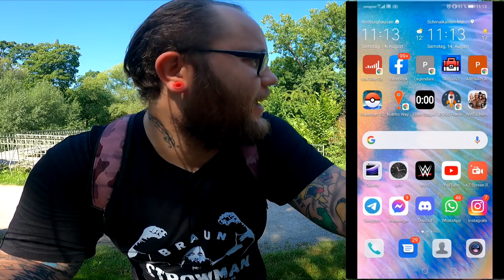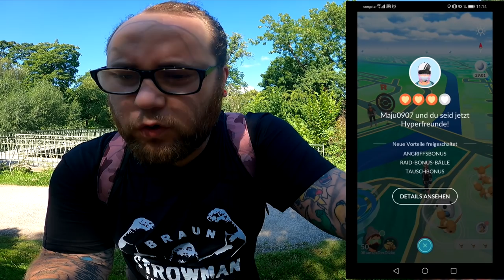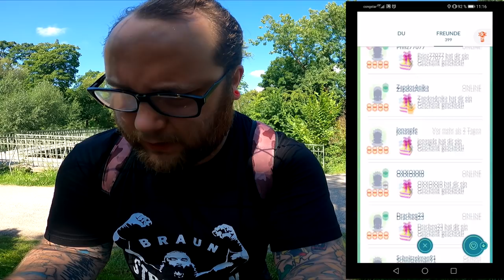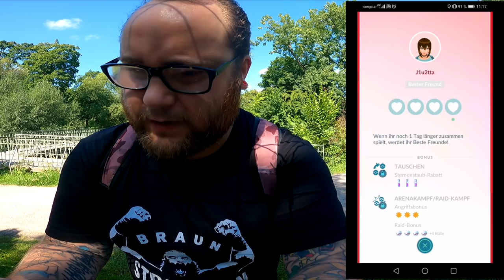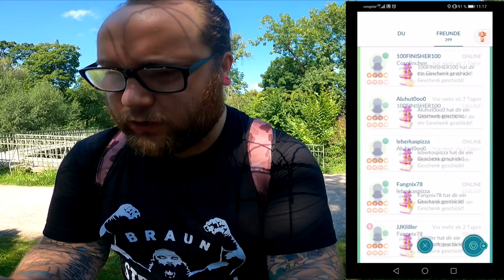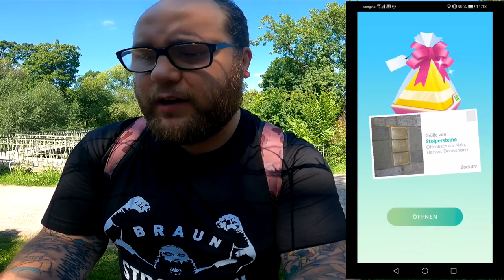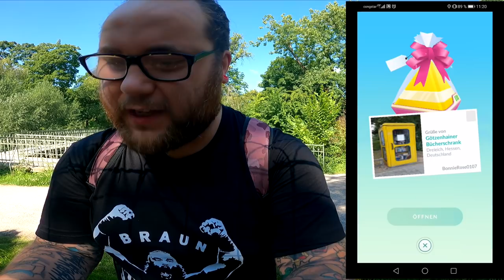Aggro Mann & Massen EP am Evoli Community Day !!! | Pokémon GO Deutsch # 1491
Obwohl es keinen interessiert was ich zu erzählen habe und mit Polizei bedroht wurde ließ ich es mir nicht nehmen meine Freundesaufstiege lautstark durch die Gegend zu brüllen ... es war ja schließlich Community Day :3